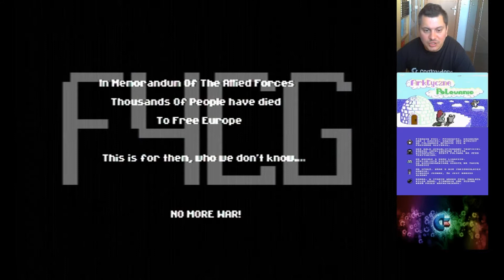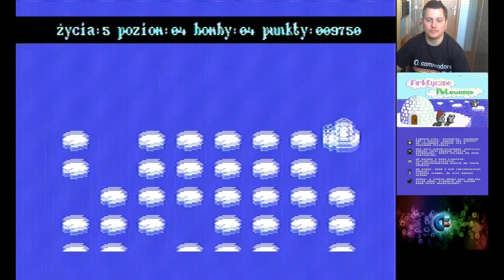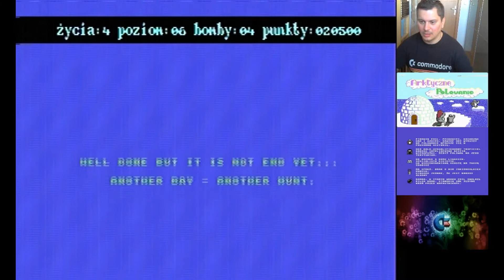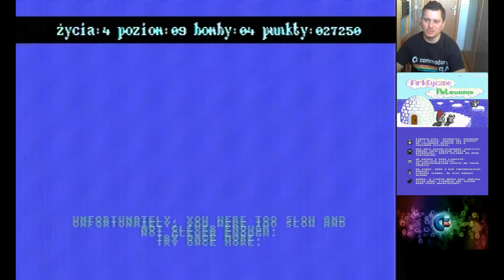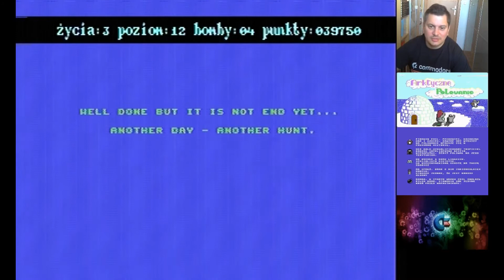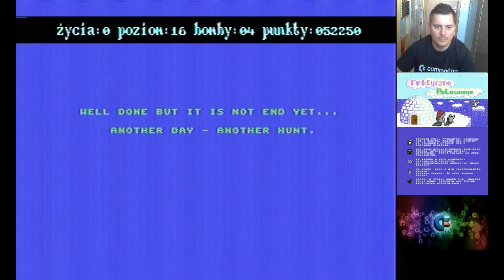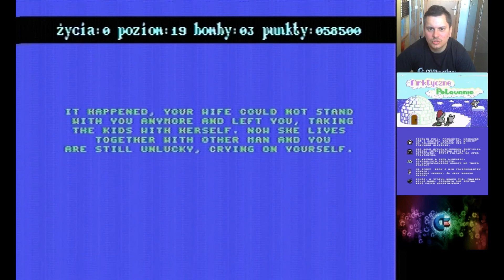🏁 #20 Gramy Commodore 64 | ARKTYCZNE POLOWANIE | LK Avalon | 1994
► Opis: Jako, że wiosna rządzi już "pełną gębą" a temperatury coraz wyższe, zapraszam dla ochłody do zagrania w grę na
Commodore 64 Arktyczne polowanie wydaną przez LK Avalon w 1994 roku.

Zadaniem gracza jest bezpieczne doprowadzenie pingwina o imieniu Emil do domu.Na swej drodze napotyka on wiele
przeszkód, pułapek i kilku wrogo nastawionych osobników. W razie niepowodzenia Emil zostanie porzucony przez żonę,
która w dodatku zabierze ze sobą dzieci.